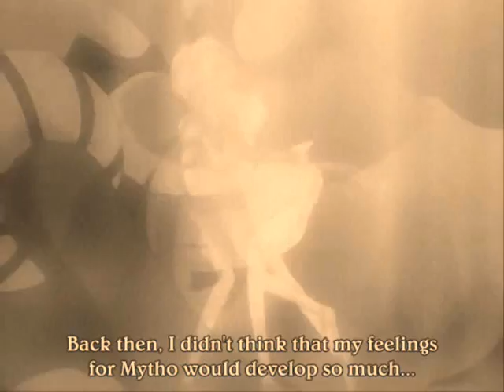Princess Tutu - utau oka (謳う丘 ～EXEC_HARVESTASYA,.～)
Update: I know the songname now :D

Basically, Princess Tutu summarized into five and a half minutes in the form of a music video.

The story behind this is acutally a little weird. I was trying to locate a song but the name showed up as little boxes on my computer, so when I looked it up, I downloaded the first song that popped in. And while it wasn't the correct song,  I ended up loveing it nonetheless. When I copied and pasted the song's name into my search bar it came up as (謳う丘 ～EXEC_HARVESTASYA,.～)  I know I've heard this song somewhere else though, but I can't place where. If anyone knows where else it was used or what it's called in english please don't hesitate to speak up ^-^

This song sounded very beautiful and sad, so I wanted to try to play that out and really just experiment with everything and just have fun making it.

As always, I own not the music nor the anime just the video itself was made by me.